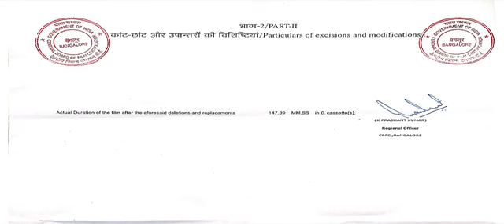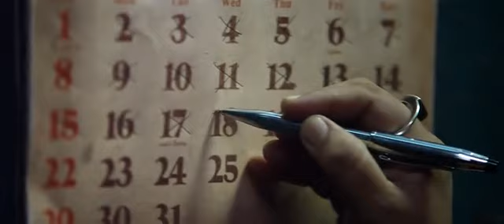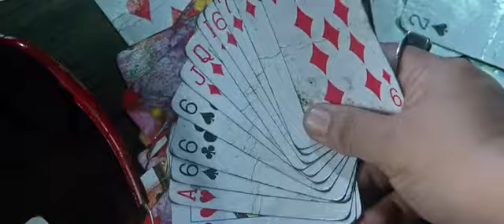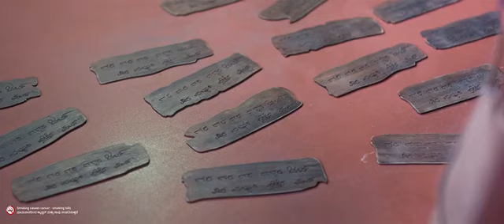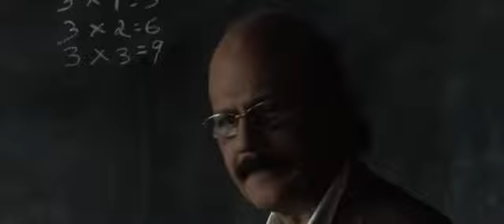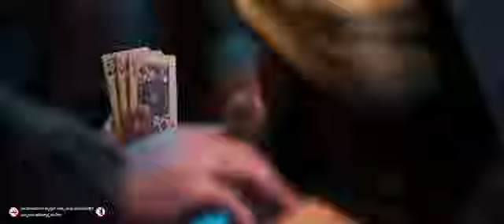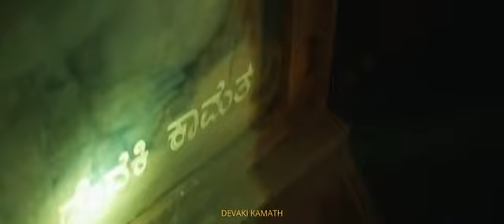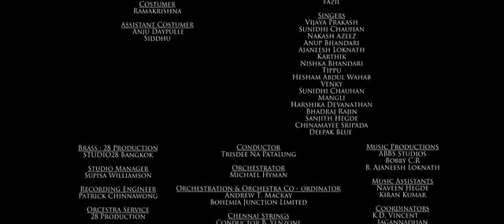Vikrant Rona full movie hd//new South movie 2022//New South Hindi dubbed movie//South movie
new South movie 2022 full hd//New South Hindi dubbed movie//South movie
vikrant rona Hindi dubbed movie
vikrant rona movie
vikrant rona Hindi movie
vikrant rona movie
New South Hindi movie
New South Hindi movie 2022
South Hindi movie
South dubbed Hindi movie
New South dubbed Hindi movie
South movie
New South movie
2022 New South Hindi movie
2022 New movie